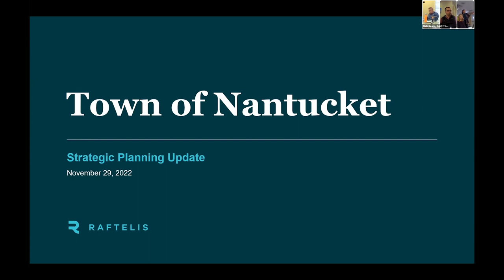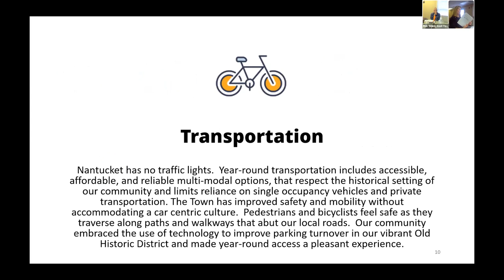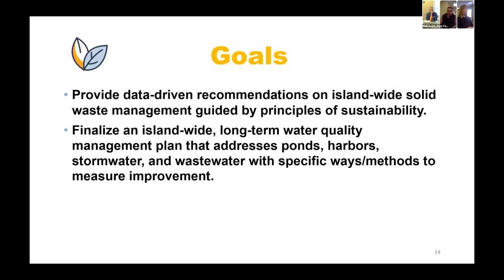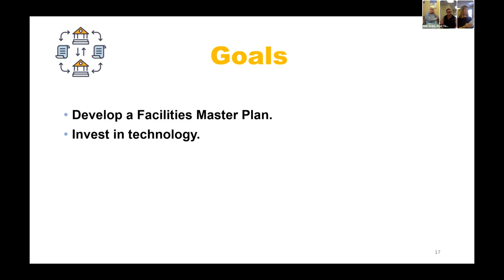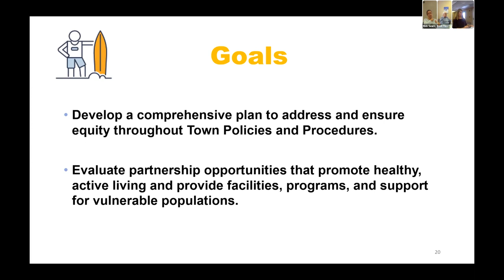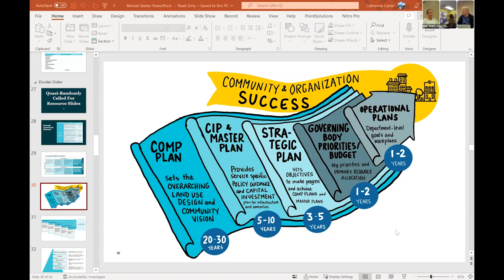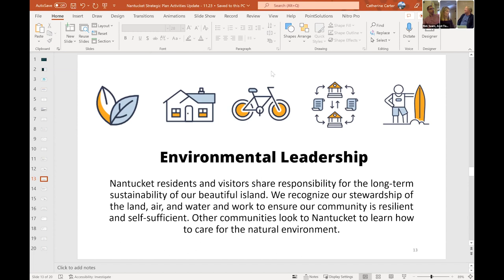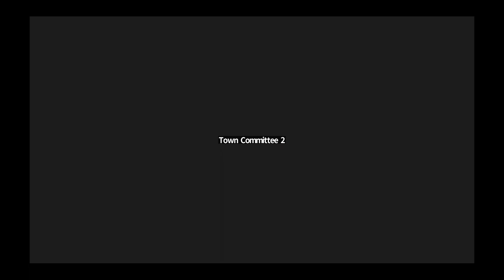Select Board Strategic Plan Workshop - 11/29/2022